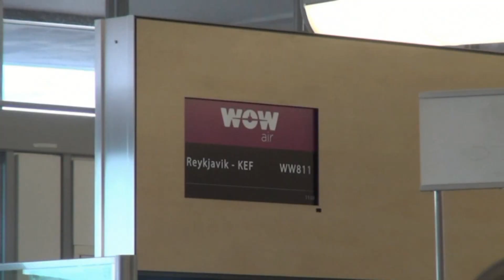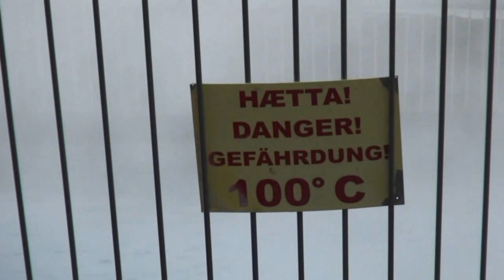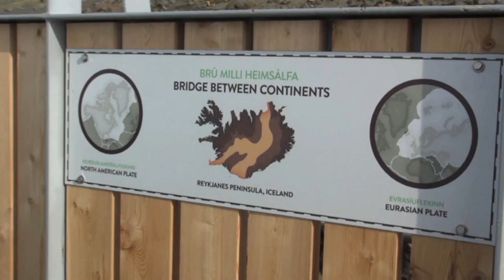islanda settembre 2018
Viaggio in islanda 15 giorni settembre (sottotitolata)
Localita visitate

Krýsuvík
La località di Krýsuvík è un'area geotermale a pochi km dall'aeroporto di Keflavík sulla 42 , è uno dei maggiori punti caldi del paese, posta sulla  dorsale medio-atlantica.

Kleifarvatn
 Il lago Kleifarvatn, molto scenografico,  si trova in Islanda poco piu a nord di Krýsuvík sulla 42,  è il lago maggiore della zona di Reykjanes e ha da numerose sorgenti termali

 Þingvallavatn e Öxarárfoss
uno dei piu grandi laghi. Con una superficie di 84 km² è il più grande lago di origine naturale dell'isola.. Il lago è parte del Parco Nazionale Þingvellir.che suddivide le placche  eurasiatica e la placca nordamericana.sulla 36 A 3 km nord dall'ingresso principale c'e' il parcheggio per accedere alla gola che porta alla cascata  Öxarárfoss in alternativa c'e' la strada bassa 1.2km

Strokkur Geysir
Geysir il piu famoso ma con eruzioni rarissime un tempo arrivava a 80/100mt di altezza attualmente le eruzioni sono rarissime. Strokkur e quello piu attivo con eruzioni regolari di circa 4 minuti a 60mt di altezza

Gullfoss
cascata tra le più belle d'Islanda è la Gullfoss sulla 35  con un doppio salto nel canyon sottostante. con giornate di sole e' spettacolare

Kerið
è un cratere di 170mt di profondita con un bel lago. Si trova vicino alla localita di Klausturholar sulla 35

Landmannalaugar
 Montagne macchiate di neve spettacolari paesaggi lunari, distese di lava, di sorgenti calde, di laghi e fiumi. e necessario un mezzo 4x4 strada F208 o F255

Seljalandsfoss e Gljufrabu
due cascate a 200 metri di distanza la prima e un'icona Islandese con un aspetto inconfondibile un sentiero le gira attorno. la secondanon particolarmente visibile, è  a  100 mt e dentro un piccolo canyon utile un'impermeabile

Þórsmörk
Selvaggia valle sconvolta dall'eruzione del 2010. area molto bella a condizione che il tempo sia clemente molti i punti suggestivi lungo la pista F249 4x4

Skógafoss
Imponente e famosa cascata sulla strada numero 1. Una passeggiata nella valle superiore della cascata e' consigliata

 Dyrhólaey e Reynisfjara
Altri due luoghi da non perdere a parte il vento. Bella vista sulle scogliere e pulcinella, sulla spiaggia nera il secondo luogo si raggiunge proseguendo verso Vik per qualche km spiaggia e scogliera di basalto imperdibili

Fjaðrárgljúfur
Bellissimo canyon e possibile vederlo dall'imbocco ma con una breve camminata di 2km si puo arrivare nella parte alta con cascate. visita a numero chiuso.
Il panorama è da togliere il fiato.

Svartifoss svínafellsjökull
Passeggiata di 2 km per raggiungere la cascata tipica per le canne d'organo che la circondano.
dal parcheggio e possibile raggiungere le lingue del ghiacciaio Skaffatel a piedi 2 km in alternativa
in auto lo Svínafells.

Fagrifoss
Lungo la F206 (4x4). e la via che al gruppo di crateri del Laki.

Jökulsárlón
E il lago glaciale piu famoso nel Parco nazionale del Vatnajökull, nel sud-est dell'Islanda. grossi iceberg di ghiaccio fossile si muovono verso la foce che porta al mare. venendo da ovest pochi km prime c'e' un lago piu piccolo ma meno conosciuto : Fjallsárlón

da Höfn  a Berufjörður
partendo da Höfn  la strada si snoda sul mare con un contorno di spiagge da un lato e belle montagne scoscese dall'altro lato proseguendo poi verso nord si attraversa l'altopiano dove si possono ammirare alcune montagne piu alte dell'slanda tra cui l'Askja e il Herðubreið

Dettifoss
Imponente cascata che si getta in un bel canyon dove le acque di diverso colore ri riuniscono

Mývatn
La zona ha numerose localita da visitare tra cui l'imponente zona geotermale di Krafla e quella di Hverir  poco prima di arrivare al lago di Mývatn delle sorgenti termali. Sul lago interessante la zona di Skútustaðagígar dove colate laviche, al contatto con l'acqua, hanno prodotto una serie di crateri

Goðafoss
La cascata degli dei. il nome e' dovuto alla decisione del parlamento islandese ,fondato nel 930 a Þingvellir, decise di convertirsi al cristianesimo e getto gli idoli paganinei flutti.

Akureyri
Seconda citta Islandese posta alla fine di un lungo fiordo dove soggiornano diverse balene

Hólmavík Drangsnes
Piccole cittadine di pescatori all'inizio della zona dei fiorde dell'ovest- in zona si possono ammirare foche che nuotano in acque calme a pascoli di cavalli e pecore

Ísafjörður
La strada num 61 costeggia 7 fiordi con alcuni panorami notevoli e qualche possibilita di avvistare balene o orche

Dynjandi
si veda da lontano una massa bianca a forma di conoE'composta da sette salti il principale di 60mt e poi altri 40mt di vari salti nalla parte a valle
Deildartunguhver Hraunfossar Barnafoss
tre localita poste nella stessa valle.la prima piscine geotermali e sorgenti di acqua bollente e numerose serre per la coltivazione. le altre due sono cascate non imponenti si forma direttamente dalla roccia per una lunghezza di 900mt

Reykjavík
 ristoranti, musei, shopping,divert.. fine spazio